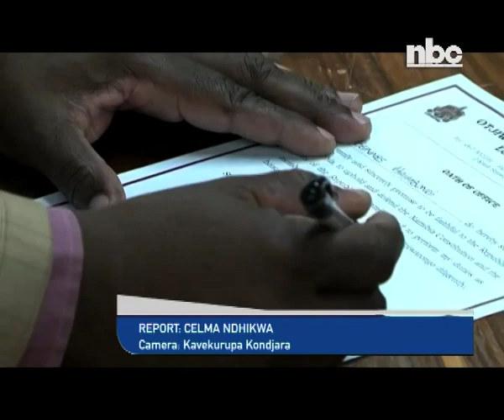Bennes Haimbodi re-elected as Otjiwarongo Mayor -nbc